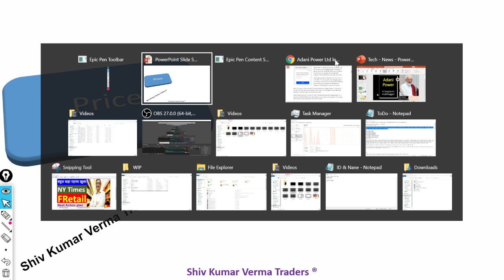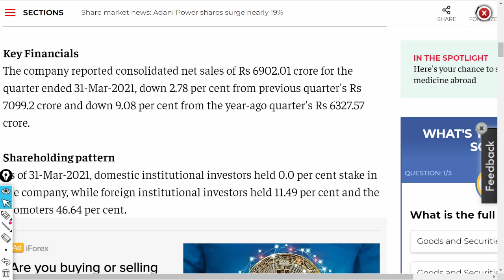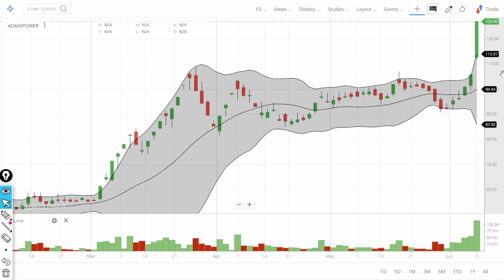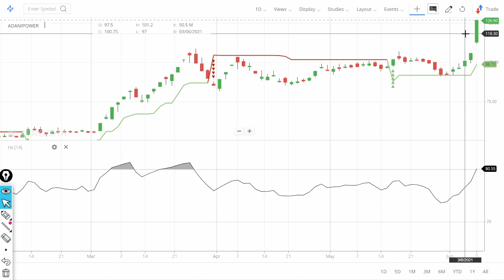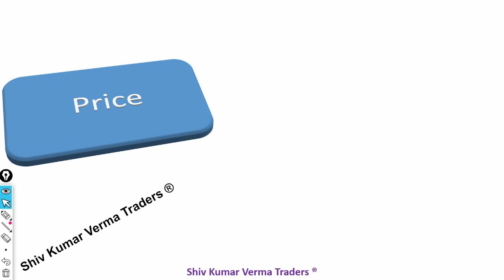Why Adani Power Share price is going higher? Latest News on Adani Power Stock in Upper Circuit !!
AdaniPower Share Price NSE
 AdaniPower Share Price BSE

0:02 Introduction about the company
NEW DELHI: Shares of Adani Power NSE 20.00 % traded 18.48 per cent up in Monday's trade at 10:24AM (IST). Around 7,767,646 shares changed hands on the counter.

The counter opened at Rs 112.0 and touched an intraday high and low of Rs 126.5 and Rs 111.5, respectively, in the session so far. The stock of Adani Power Ltd. quoted a 52-week high of Rs 126.5 and a 52-week low of Rs 34.35.

As per BSE, the total market cap of t ..

Adani Power Ltd spiked 18.01% to Rs 124.85 at 11:49 IST. The stock was the biggest gainer in the BSE's 'A' group. On the BSE, 92.86 lakh shares were traded on the counter so far as against the average daily volumes of 30.92 lakh shares in the past one month.

About Power
Adani Power Limited (APL), a part of the diversified Adani Group, is the largest private thermal power producer in India. We have a power generation capacity of 12,450 MW comprising thermal power plants in Gujarat, Maharashtra, Karnataka, Rajasthan, and Chhattisgarh and a 40 MW solar power project in Gujarat.

We were the world’s first company to set up a coal-based Supercritical thermal power project registered under the Clean Development Mechanism (CDM) of the Kyoto protocol. Being a new entrant to power generation in 2006, we leveraged the project management skills of the Adani Group to set up our first power plant at Mundra successfully and efficiently.

The power sector in India has undergone a challenging period in the past few years, which put to test the resilience of our business model. By navigating the challenges through prudence, persistence and discipline, we have implemented the best available technologies and practices that can serve as benchmarks for the power industry.

As we augment our generation capacity, both organically and inorganically, we also strive to make our footprints sustainable. Receiving a percentile score of 65 for AdaniPower in Corporate Sustainability Assessment by DJSI-S&P Global and a leading position in India and number 30th in world in ESG benchmarking for 2019, makes us more committed for Growth with Goodness. This ESG score is testimony of the company’s corporate sustainability practices.

7. How to earn daily Rs. 2000 risk free by Option selling (PUT & CALL option writing)
01:06 - Fundamentals of the stock
03:06 - Technicals Analysis of the stock

06:06 - Our Recomendation
1) What are the top Stocks in News today?
2) What Stocks are expected to rise today?
3) What is the latest quarter results?
4) Which share will go up in future?
5) What is the stock market doing today?
6) Why share price is going down?
7) Which Stocks to buy for long term?
07:00 Conclusion

Yours
At YouTube Channel Share Latest News Trader
ShivKumar VermaTraders